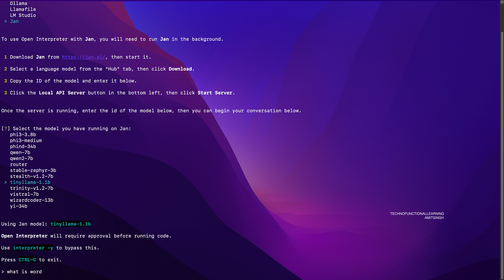JAN AI+Open-Interpreter-Natural Language Interface (Computers): Connect JAN AI with Open Interpreter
A natural language interface for computers

Jan is an open source alternative to ChatGPT that runs 100% offline on your computer. Multiple engine support (llama.cpp, TensorRT-LLM)